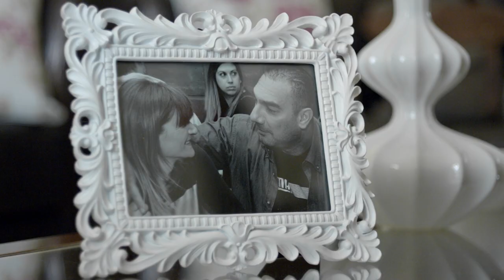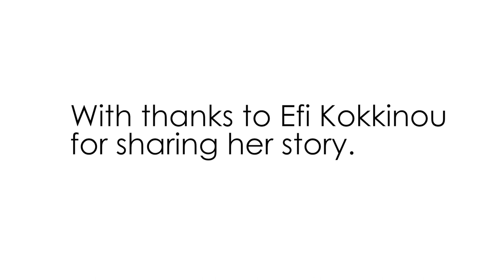Time matters: Efi’s time with family ¦ Advanced Breast Cancer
As part of the My Time Our Time campaign, three women living with advanced breast cancer (ABC) across Europe share their story and talk about what time means to them, and what matters most.

Efi is one of these women. Watch her film and look out for further films of these inspiring women.